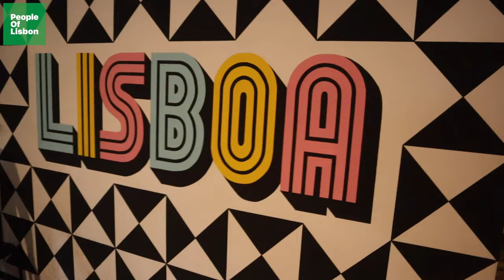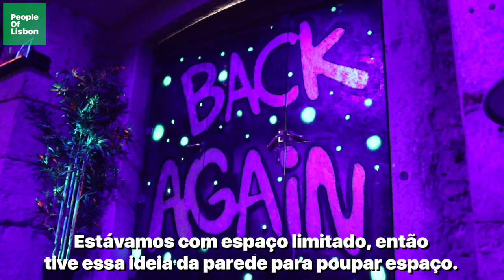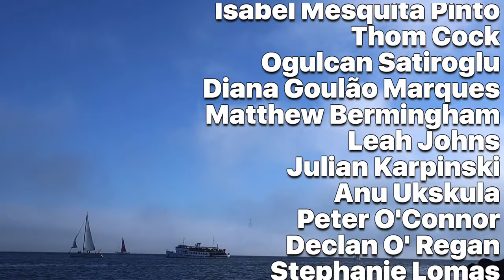How A Drag Queen Opened a Mini Golf Business in Lisbon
Ep 120

ASSOCIATE PRODUCERS

Rita Vilas Boas
Alex O'Regan

GRACA PRODUCERS

Matt C Smith
Chad B

COCASA PRODUCERS

Mark Bonchek
Angus Nelson

LX FACTORY PRODUCERS

Lawrence Krolikowski
Joey Farrell
Gintare Karalyte
Matthew Thees
The Black Cat Cinema
Bernardo Mesquita
Adrienne O'Regan
Catarina Carvalho
Connor Murphy
Jim Bianco
Julie Roy Camille
Paul Og Larkin
TW Hawk
Portugal -
The Simple Life Podcast

CHIADO PRODUCERS

Gemma Gordon
Heather Proctor
Cally Hooks
Josh Green
Mafalda Duarte
Bridget Hodgson
Johnny
Jerry Foley
Nicolas Monnier
Miguel Ferreira
Eric Whipple
Allen Kiely
Tanya Diona
Shane O' Donnell
Isabel Mesquita Pinto
Thom Cock
Ogulcan Satiroglu
Diana Goulão Marques
Matthew Bermingham
Leah Johns
Julian Karpinski
Anu Ukskula
Peter O'Connor
Declan O' Regan
Stephanie Lomas
Thomas Millett
Laura Kudreviciute
Kate Shifman
Mona Walter
Alexa Armolea
Michael Vaughan
Megan B Quick
Máire Ní Chuinneagáin
Suresh Nampuri
Steve Merwin
Pedro Pargana
Adam O'Regan
Sandra Jorge
David Gray
Daniel Araújo
Paul Tracey